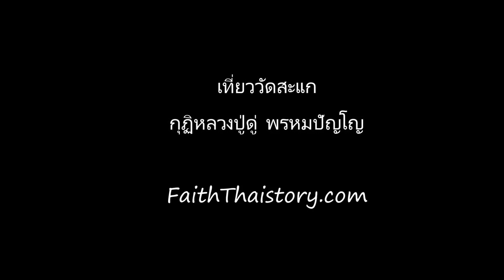เที่ยววัดสะแก - กุฏิหลวงปู่ดู่ พรหมปัญโญ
รายละเอียดเพิ่มเติมที่ลิ้งค์
อัฐบริขารเครื่องใช้และอัฐิธาตุ หลวงปู่ดู่ พรหมปัญโญ